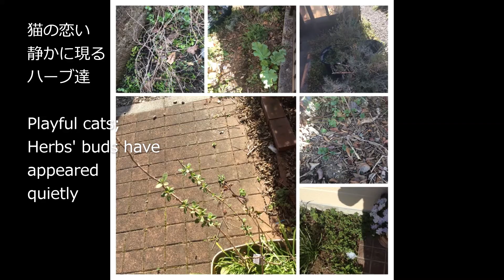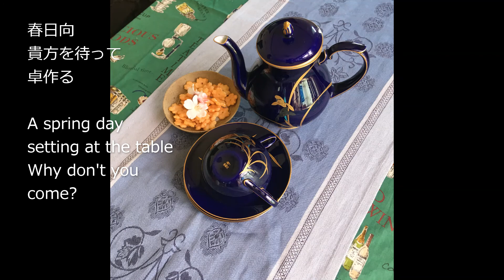【暮らし】【６０代】【俳句】A spring day 2022-0410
今回は、番外編です。友人が作ってくれたプランタ－が冬を無事越え、今春真っ盛り。なにげない庭、紹介することにしました。
字幕で、一言日記をつけています。
I added subtitles in English or Japanese to show my short diary.
音楽は、夫さん作成です。